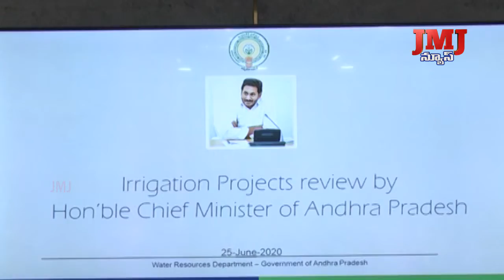అక్టోబర్ లో అవుట్ టన్నెల్ ద్వారా సాగునీరు ఇవ్వాలని నిర్ణయించిన సీఎం జగన్.